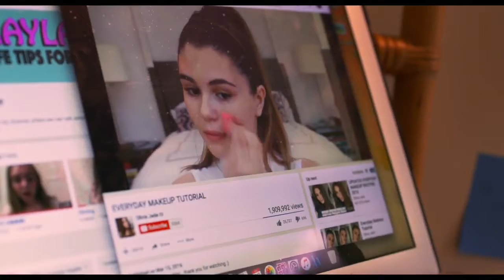Summer 2018 Movies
Courtesy of Two Guys and A Few Good Men